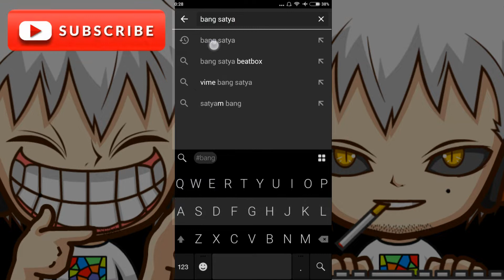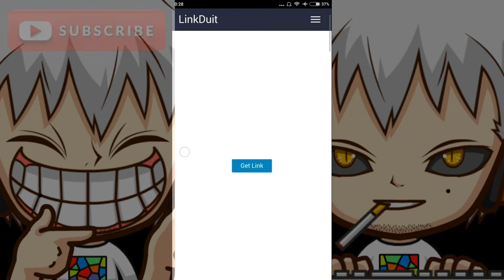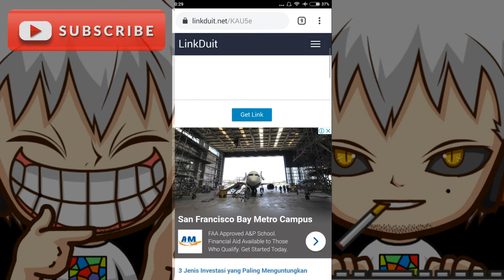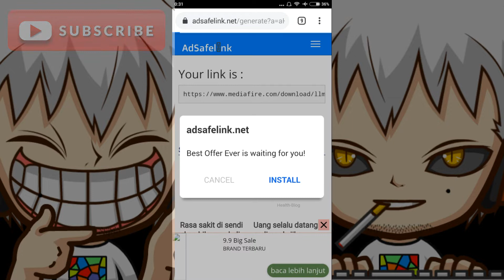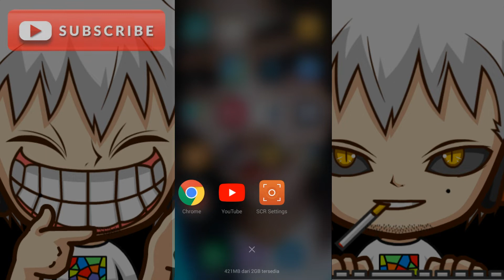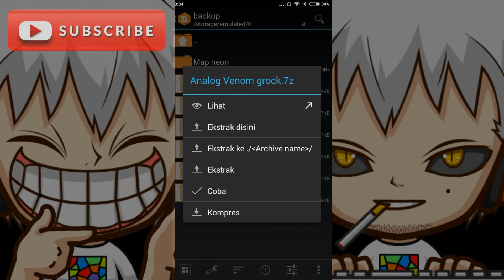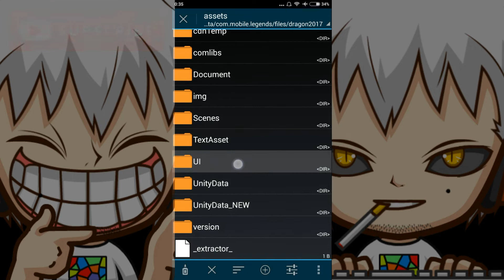Update beberapa script analog mobilelegend tutorial lengkap terbaru unity squad venom no root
halo semua, sebelum kalian download,
, di chanel ini saya ada nazzar ya,
kalo akun ini bisa menghasilkan uang,
saya akan bagikan sebagian dari penghasilan di chanel ini kepada orang2 yang membutuhkan,

saya akan buat vlog videonya saya uplod di chanel ini, ketika saya membantu sodara2 kita yang membutuhkan.
karena sebagian harta kita adalah hak milik orang lain, dan harta hanya titipan semata di dunia, ketika meninggal baju kita sama tidak ada beda ya,

Buat kalian yang mau reuplod file bang satya di kontenkan di youtube kalian silahkan ya gaes. asalkan cantumkan chanel bang satya di descripsi kalian..
LEMAH TELES👉GUSTIALLH INGKANG BALES😊😊
Siapa yng menanam kebaikan bakal di balas kebaikan. Begitu juga sebaliknya.😊
Saling suport ya gaes.
Karena Kita semua sodara..

☝✋👉pasword : no paswor ya gaes ganti pake subsribe dan like aja jngan lupa share juga😊

jangan sampe ketinggalan video - video selanjutnya

cookie swirl c mobile legends,mr. c mobile legends,lenovo vibe c mobile legend,mobile legend,mobile legends c,mobile legend c,x borg mobile legends,mobile legends a c e,mobile legend dulu,mobile legend dance,
mobile legend dj,mobile legend dalang pelo,
mobile legend dyroth